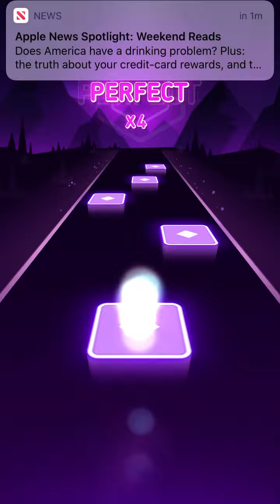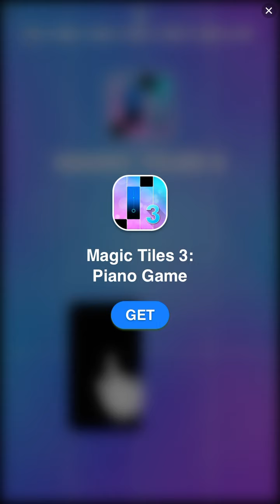June 7, 2021